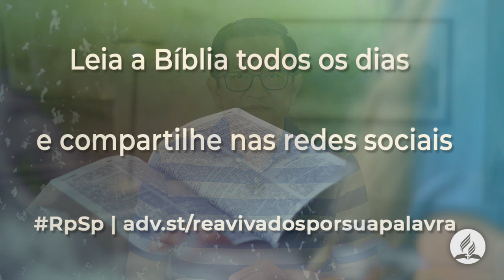1 Samuel 4 - Reavivados por Sua Palavra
Este capítulo apresenta a derrota do povo de Israel apesar da presença da Arca da Aliança no campo de batalha. Também é apresentada a morte da família sacerdotal.